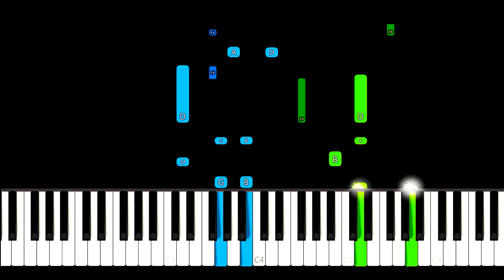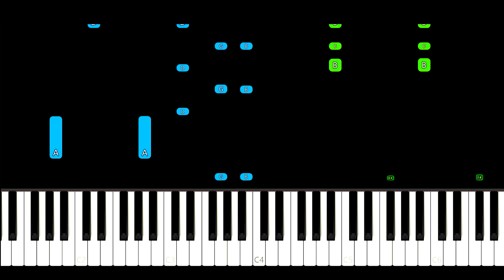Michael Bolton - When a Man Loves a Woman Piano Tutorial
Michael Bolton - When a Man Loves a Woman Piano Cover

Learn how to play When a Man Loves a Woman by Michael Bolton on piano with this Synthesia piano tutorial! Please enjoy!

This piano arrangement of When a Man Loves a Woman (Michael Bolton) is fantastic to play! You can learn it with our  Synthesia Video